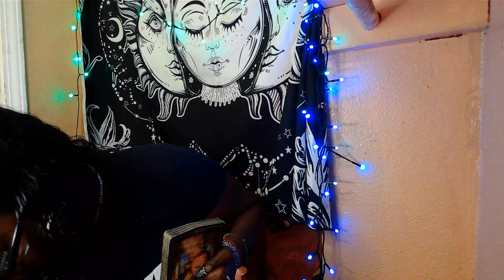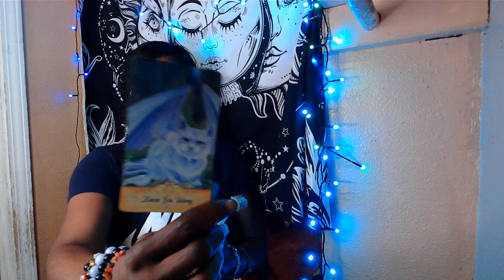REQUESTED MESSAGE:..ARE YOU SOMETHING OTHER THAN NORMAL???